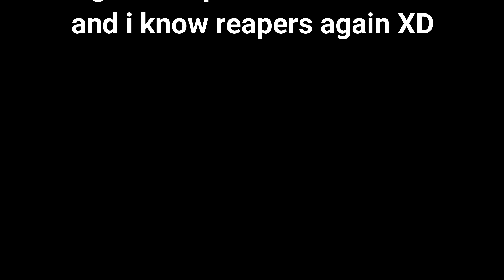DRUID The ART of KITE Celestial Hybrid and Condition Roaming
why reapers are everywhere is a mystery to me 😝😂

in-game name Hagane.5283